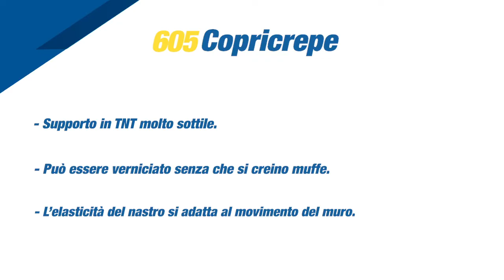605 Copricrepe - Nastro ripara crepe e fessure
Nastro ripara crepe e fessure, non crea muffe e permette la verniciatura diretta.

CARATTERISTICHE
– Copre le crepe nei muri, screpolature o fessure.
– Può essere verniciato e non crea muffe.
– Si adatta al movimento del muro.
– Compatibile con le vernici e colori piu comuni.

DATI TECNICI
Adesivo: TNT molto sottile
Spessore: 120 my